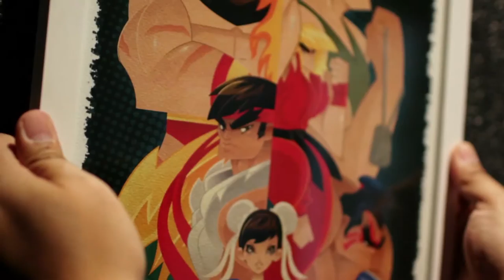Street Fighter V announce trailer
The legendary fighting franchise returns with Street Fighter V! Powered by Unreal Engine 4 technology, stunning visuals depict the next generation of World Warriors in unprecedented detail, while exciting and accessible battle mechanics deliver endless fighting fun that both beginners and veterans can enjoy. Challenge friends online, or compete for fame and glory on the Capcom Pro Tour.